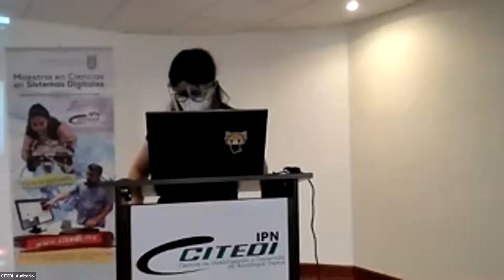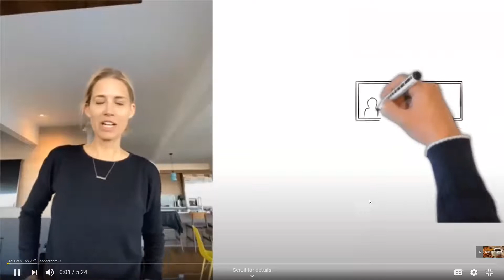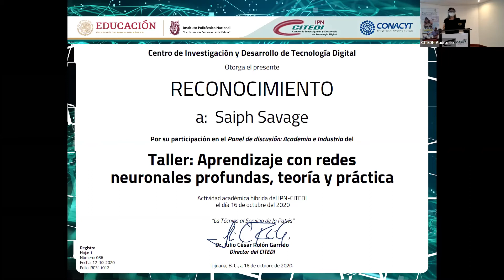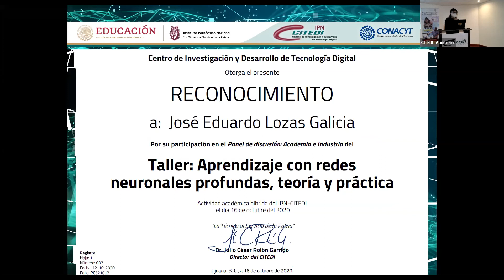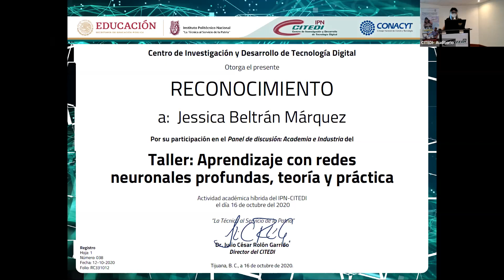Día 5 ARNP - Panel de discusión Academia e industria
Dr. José Adrián Munguia Rivera, Dra. Saiph Savage, José Manuel Carpinteyro Sánchez, José Eduardo Lozas Galicia, Dra. Jessica Beltrán
Panel de discusión Academia e industria